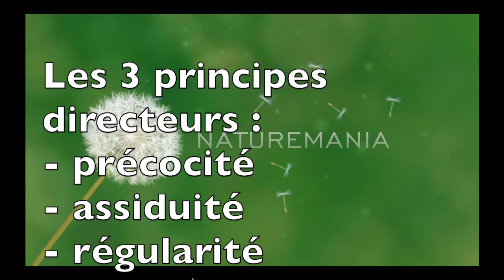Vidéo Maladie de Dupuytren : le programme de Tom par Guy Roulier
Bonjour,
En complément avec les deux vidéos précédentes, Tom a souhaité montrer la simplicité et l'efficacité du protocole de soins naturels que je lui avais appris il y a 6 ans et qu'il a consciencieusement  appliqué. Ses fascias (aponévroses, tissu sous-cutané) se sont progressivement assouplis, régénérés et aujourd'hui il n'a plus que des gênes occasionnelles aussitôt améliorées.
La gêne est une manifestation à bas bruit de la douleur, elle-même secondaire à une inflammation silencieuse.

La relance de la micro-circulation et le mouvement sont la clé du succès dans ce type de maladie où la rétraction est l"ennemi à combattre.
C'est un des principes qui fondent l'ostéopathie et devrait  guider tout traitement préventif et curatif des TMS (Troubles Musculo-Squelettiques)

Vous pouvez être intéressé par ma formation en ligne qui vous apprend à utiliser vous-même ou avec un praticien, les meilleures techniques naturelles anti-douleurs qui précisément sont celles qui empêchent ou retardent l'apparition des maladies dégénératives liées à l'inflammation silencieuse, phénomène sournois qui accélère le vieillissement.
Prenez soin de vous
Guy Roulier